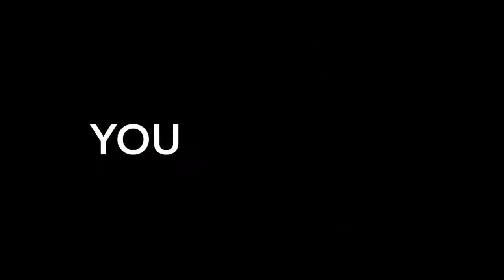Do i Survive? Leomord Gold Lane | MLBB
Wait? You are reading the description? Ok then go ahead!

Screen Recorder : Both the Default one or XRecorder ( Default one records in game sound so yeah i like it more)

Thumbnail Maker : Pics Art, Pixel Lab & InShot